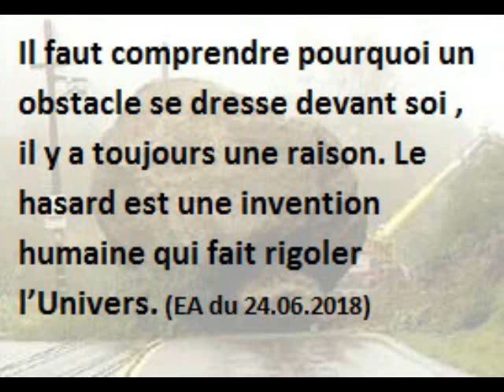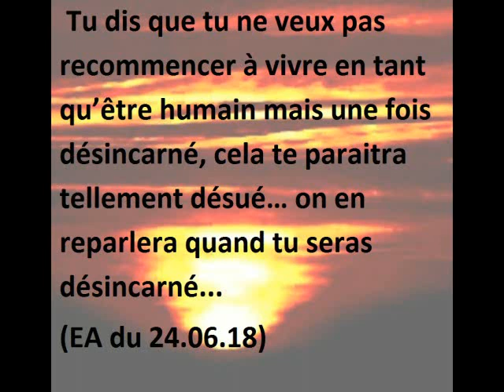4 messages reçus en écriture automatique le 24.06.2018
par Karlottha